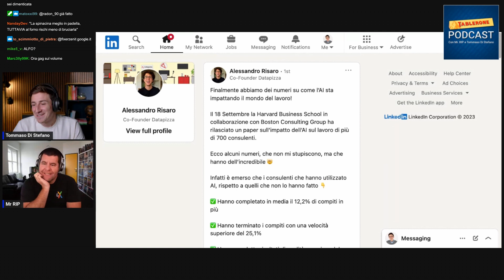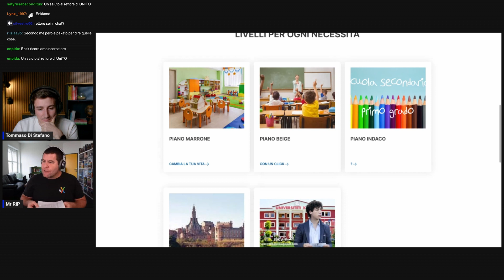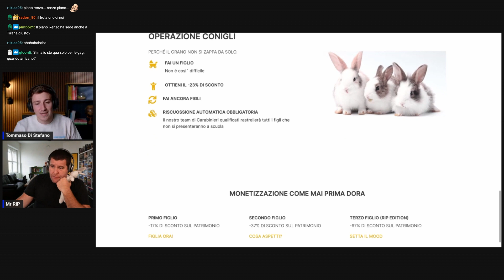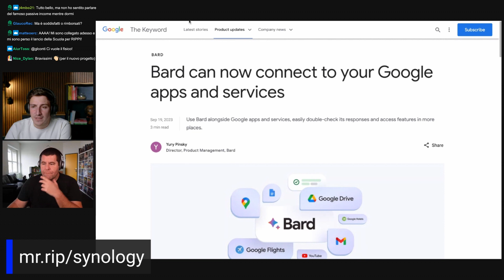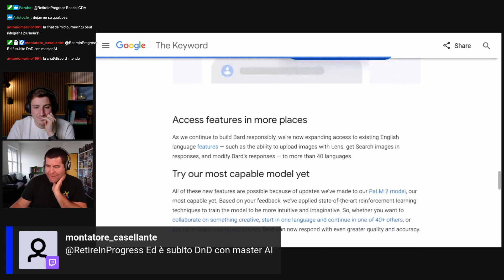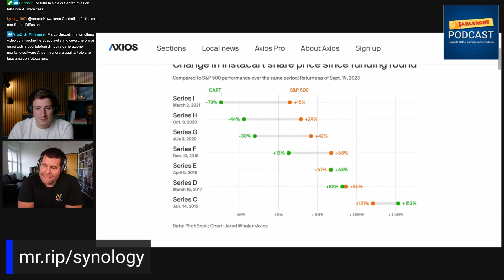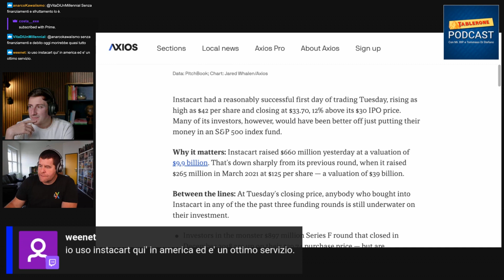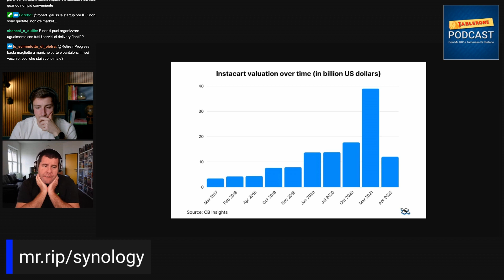Tablerone Podcast ep. 20 | Live integrale del 21 settembre 2023